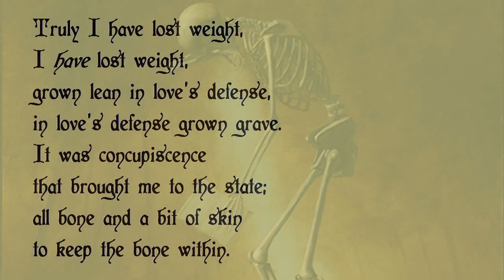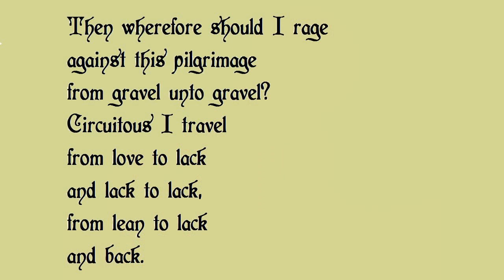The Skeleton's Defense of Carnality by Jack Foley (read by Tom O'Bedlam)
If you've never read Ray Bradbury, then there's a world of pleasure waiting for you.
Here's an excerpt from a short story called Skeleton from his anthology The October Country.

"His teeth began to chatter. God All-Mighty! he thought, why haven't I realized it all these years? All these years I've gone around with a—SKELETON—inside me! How is it we take ourselves for granted? How is it we never question our bodies and our being?

A skeleton. One of those jointed, snowy, hard things, one of those foul, dry, brittle, gouge-eyed, skull-faced, shake-fingered, rattling things that sway from neck-chains in abandoned webbed closets, one of those things found on the desert all long and scattered like dice!

He stood upright, because he could not bear to remain seated. Inside me now, he grasped his stomach, his head, inside my head is a—skull. One of those curved carapaces which holds my brain like an electrical jelly, one of those cracked shells with the holes in front like two holes shot through it by a double-barreled shotgun! With its grottoes and caverns of bone, its revetments and placements for my flesh, my smelling, my seeing, my hearing, my thinking! A skull, encompassing my brain, allowing it exit through its brittle windows to see the outside world!

He wanted to dash into the bridge party, upset it, a fox in a chicken yard, the cards fluttering all around like chicken feathers burst upward in clouds! He stopped himself only with a violent, trembling effort.

Now, now, man, control yourself. This is a revelation, take it for what it's worth, understand it, savor it. BUT A SKELETON! screamed his subconscious. I won't stand for it. It's vulgar, it's terrible, it's frightening. Skeletons are horrors; they clink and tinkle and rattle in old castles, hung from oaken beams, making long, indolently rustling pendulums on the wind. . . .

Mr. Harris stood. His SKELETON held him up! This thing inside, this invader, this horror, was supporting his arms, legs, and head! It was like feeling someone just behind you who shouldn't be there. With every step, he realized how dependent he was on this other Thing..."

Truly I have lost weight,
I have lost weight,
grown lean in love's defense,
in love's defense grown grave.
It was concupiscence
that brought me to the state:
all bone and a bit of skin
to keep the bone within.

Flesh is no heavy burden
for one possessed of little
and accustomed to its loss.
I lean to love, which leaves me lean,
till lean turn into lack.
A wanton bone, I sing my song
and travel where the bone is blown
and extricate true love from lust
as any man of wisdom must.

Then wherefore should I rage
against this pilgrimage
from gravel unto gravel?
Circuitous I travel
from love to lack
and lack to lack,
from lean to lack
and back.